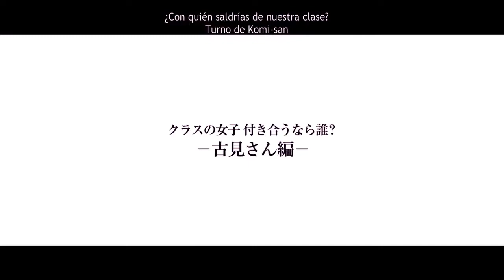Ilusiones p6 | Komi-san y tadano-kun | komi-san wa komyushou desu S2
Lo se es hermoso